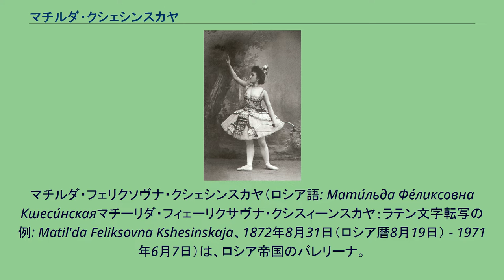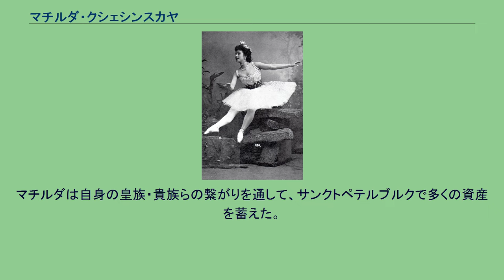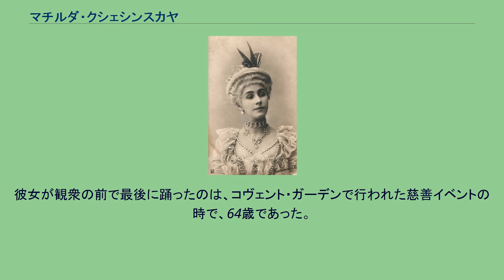マチルダ・クシェシンスカヤ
マチルダ・フェリクソヴナ・クシェシンスカヤ（ロシア語: Мати́льда Фе́ликсовна Кшеси́нскаяマチーリダ・フィェーリクサヴナ・クシスィーンスカヤ；ラテン文字転写の例: Matil'da Feliksovna Kshesinskaja、1872年8月31日（ロシア暦8月19日） - 1971年6月7日）は、ロシア帝国のバレリーナ。
ロシアで初めてプリマ・バレリーナ・アッソルータとなった人物。
ポーランド語名はマティルダ・クシェシンスカ（Matylda Krzesińska）。
ポーランドにルーツを持つ一家の一員としてリゴヴォ（サンクトペテルブルク近郊の町）で生まれた。
家族には舞踏家が多かったため自然とマチルダもバレエを学び、マリインスキー・バレエ団に入った。
ピエリーナ・レニャーニと並ぶスターとなった。
マチルダは1892年からの2年間、皇太子だったニコライ2世の愛人だった。
ニコライとの愛人関係をお膳立てしたのは、皇帝アレクサンドル3世と皇后マリア・フョードロヴナだった。
しかし、ニコライとの愛人関係は1894年のアレクサンドル3世崩御と、ニコライとアレクサンドラ・フョードロヴナの結婚によって幕を降ろした。
ニコライ2世の即位後、醜聞と噂が彼女の名前を取り巻くようになり、ロマノフ家の2人の大公、セルゲイ・ミハイロヴィチ大公（ニコライ1世の四男ミハイル・ニコラエヴィチ大公の五男。ニコライ2世の従叔父）とアンドレイ・ウラジーミロヴィチ大公（アレクサンドル3世の弟ウラジーミル・アレクサンドロヴィチ大公の四男。ニコライ2世の従弟）らと三角関係に陥った。
マチルダは自身の皇族・貴族らの繋がりを通して、サンクトペテルブルクで多くの資産を蓄えた。
1917年にフィンランドから帰国したウラジーミル・レーニンが、集まった群衆に呼びかけたのは、彼女の豪奢な自宅のバルコニーからであった。
ロシア革命後、マチルダは南仏リヴィエラへ逃れ、パリへ移った1921年に同じく亡命していたアンドレイ大公と貴賤結婚した。
マチルダとアンドレイとの間には1902年に既に一人息子のウラジーミル・ロマノフスキー＝クラシンスキーが生まれていた（アンドレイはウラジーミルを自身の息子として認知していたが、本当の父親はロシア革命で処刑されたセルゲイ大公だとも言われている）。
1929年から、マチルダは自身でバレエ学校を開き、マーゴ・フォンテイン、アリシア・マルコワ、アンドレ・エグレフスキー、タマーラ・トゥマーノワらを教えた。
彼女が観衆の前で最後に踊ったのは、コヴェント・ガーデンで行われた慈善イベントの時で、64歳であった。
1960年にはSouvenirs de la Kschessinskaという題の自伝を出版した。
マリインスキー劇場のバレエ監督であったマリウス・プティパは、上記の経緯からマチルダに対しあまり好感を抱いてなかったが、ダンサーとしての実力は認めており、『バヤデルカ』など自身の多くの作品の蘇演に彼女を起用している。